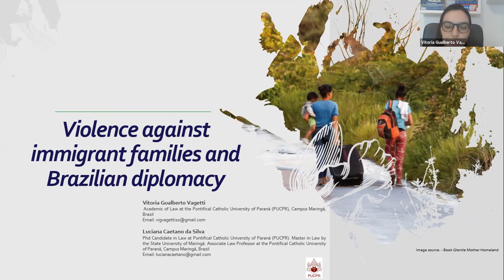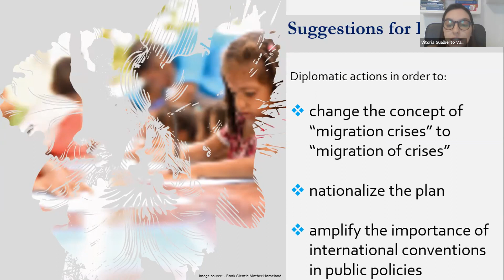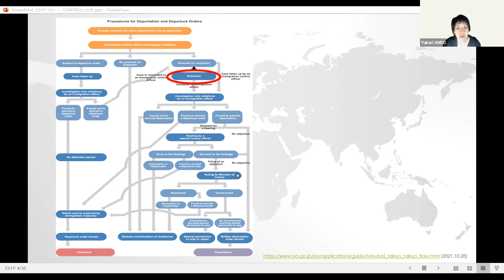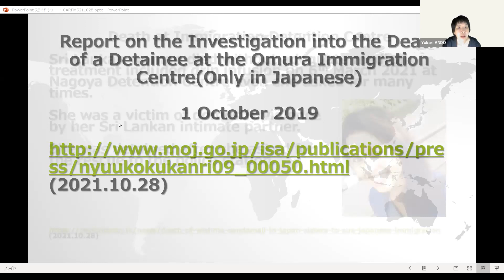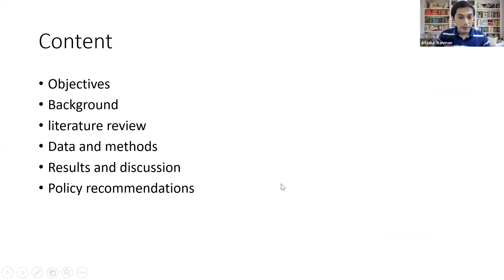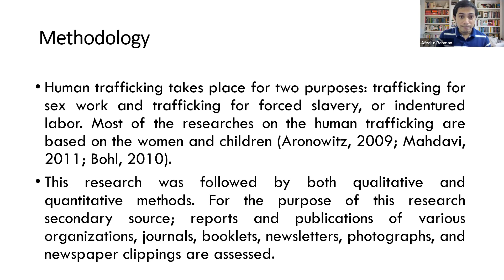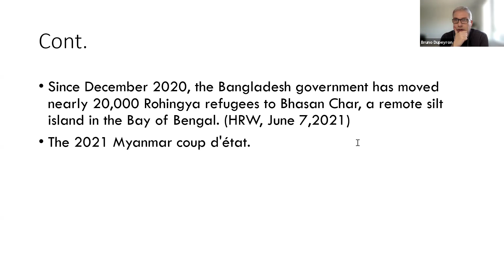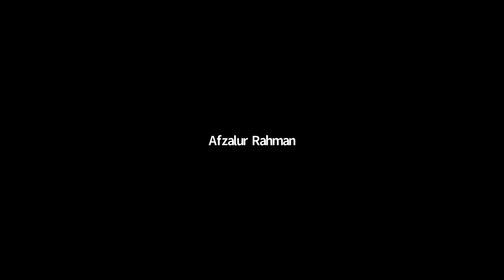Punishing Migrants: Critical Perspectives and Implications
CARFMS21 Session

"Violence against the immigrant family and Brazilian diplomacy" - Vitoria Gualberto Vagetti, Luciana Caetano da Silva PhD Candidate at the Pontifical Catholic University of Paraná (PUCPR), Pontifical Catholic University of Parana (PUCPR)

"Prolonged Immigration Detention in Japan" - Yukari Ando, Guest Associate Professor, Osaka University

"Migration governance in the time of pandemic COVID-19: The case of maritime migration of Rohingya refugees from Bangladesh to South East Asia" - Afzalur Rahman University of Chittagong